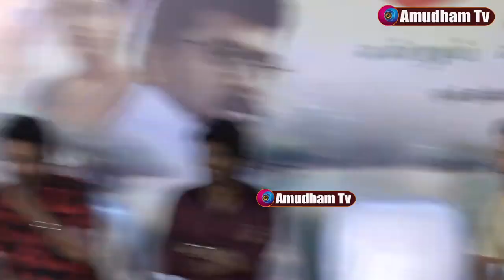Devayani செம Jolly Speech at Azhagi Re Release Press Meet